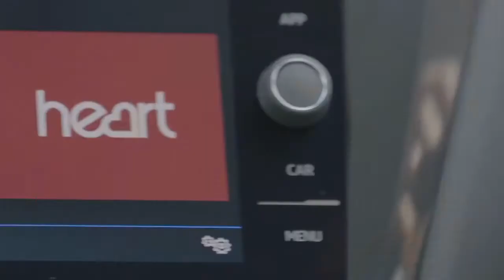In the Volkswagen Tiguan Allspace with Tess Daly & Kimberley Walsh